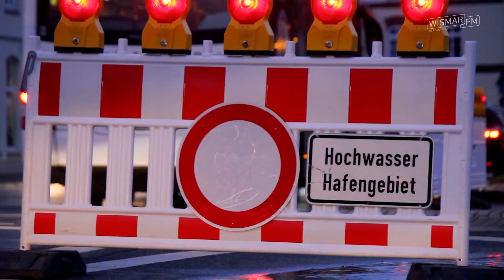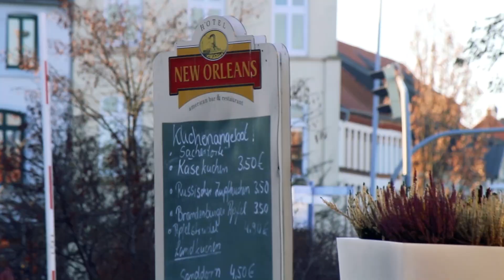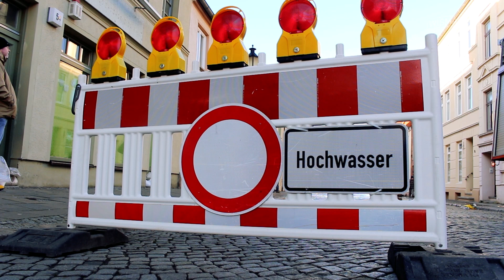Wismar unter Wasser: "Die Sturmflut im Januar 2019"